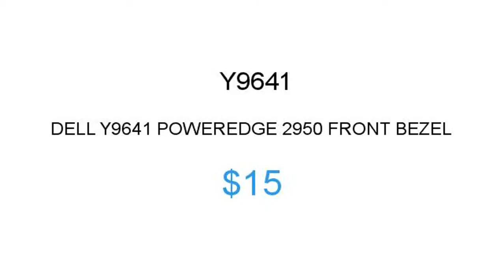DELL Y9641 $15 Price Reduction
1.855.CORE4
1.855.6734